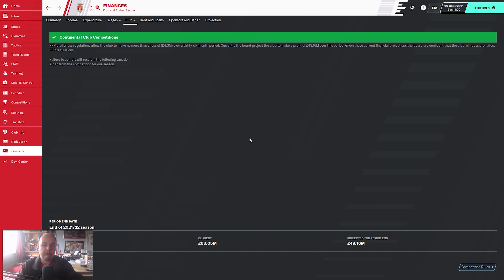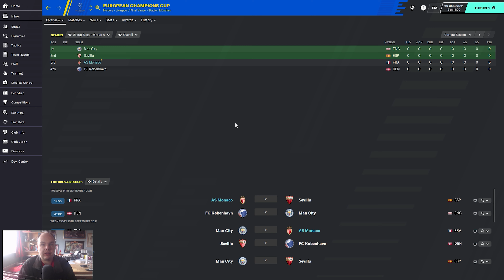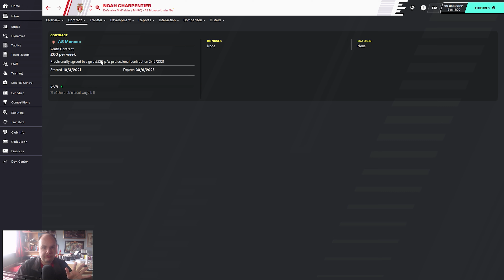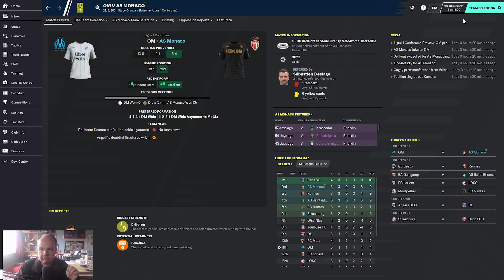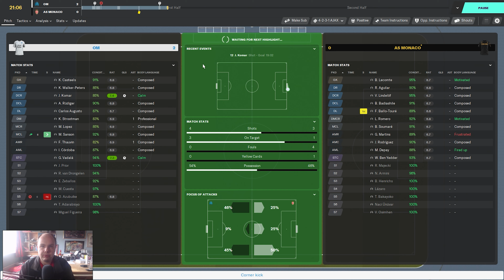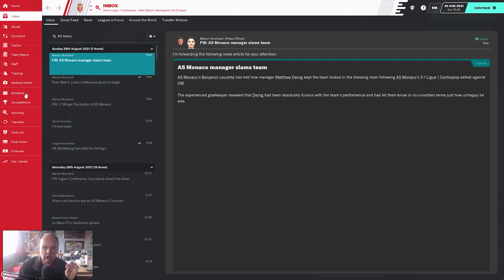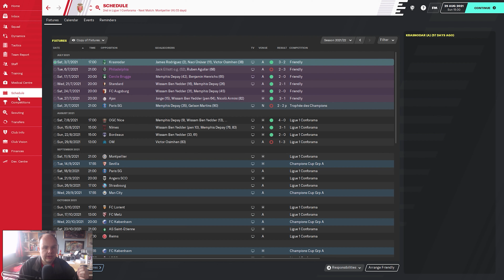FM 20 Lets Play - Glory In Paradise Monaco - S3 #2 - Not At The Races Football Manager 2020